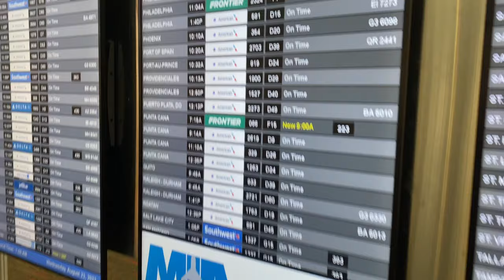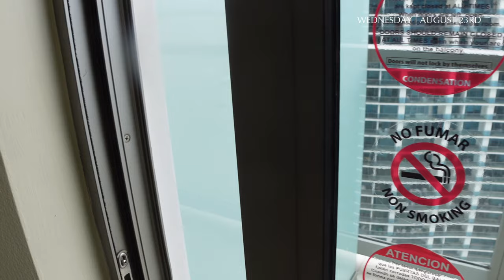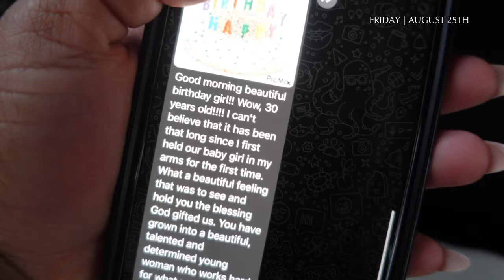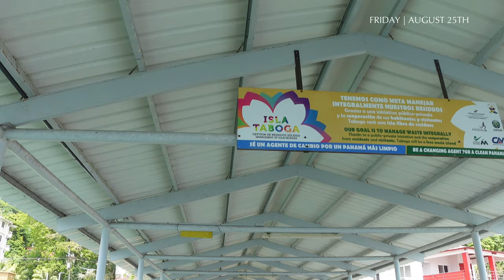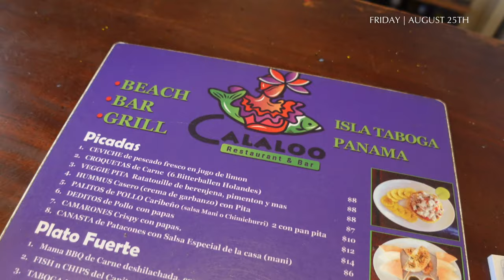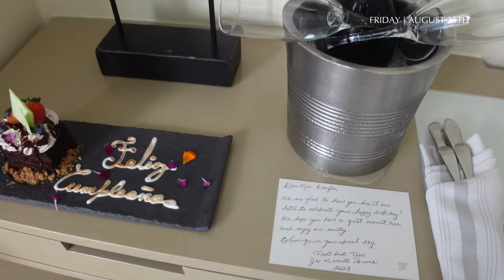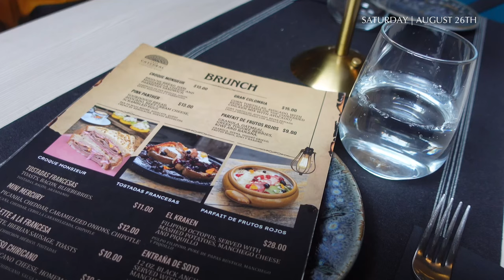SOLO TRAVEL VLOG TO PANAMÁ🇵🇦: MY 30TH BIRTHDAY, COOKING CLASS, BOAT DAY + MORE | ALEXISTHENP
•Amazon Ornament perfume
•Hair: @the.ricocollection on Instagram

Equipment:
•Camera- Sony ZV-1
•Wide angle lens
•iPad- 9th Gen.